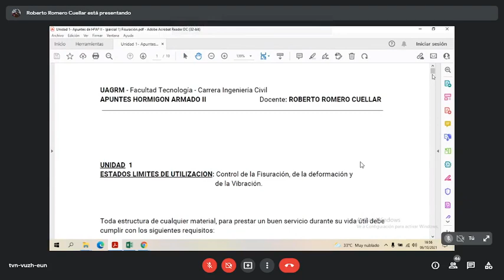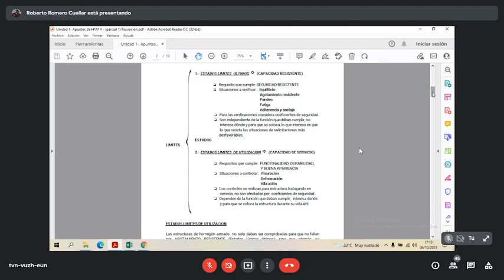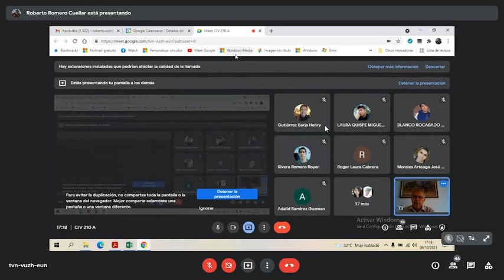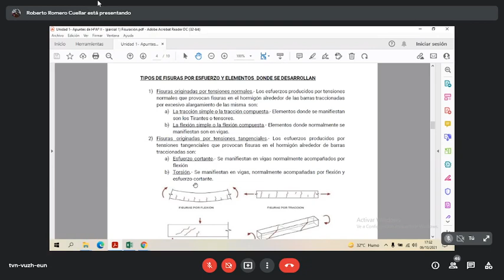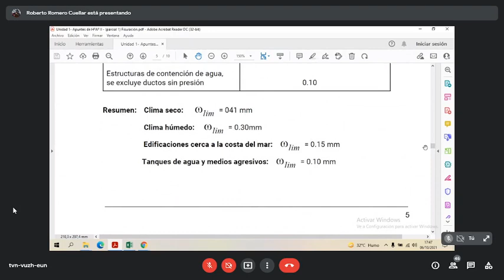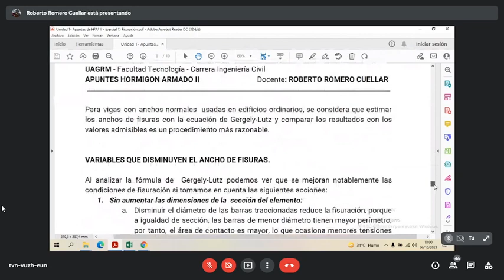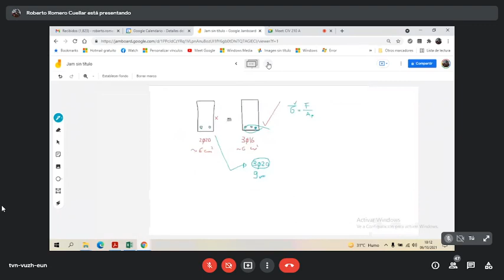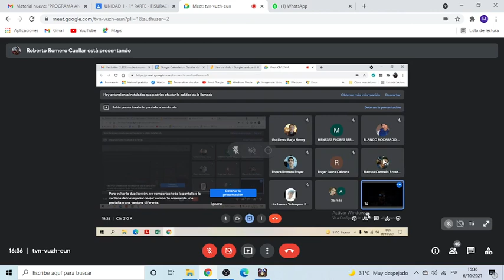HORMIGON ARMADO 2 clase 1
ESTADOS LIMITES DE UTILIZACION: Control de la Fisuración, de la deformación y de la Vibración.